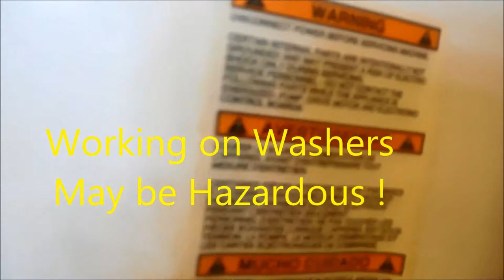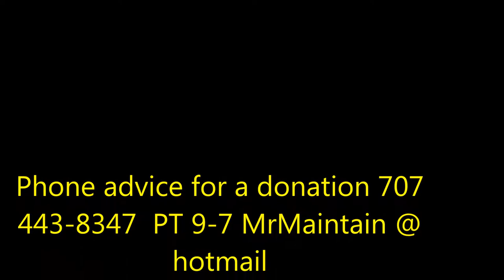Your Washer Leaking?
Leaks are commonly from, pumps,hoses, drain line, rodent damage, In this case it was a loose level censer tube. Phone advice for a fee, 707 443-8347 PT 9-7 z_fixitman @ yahoo  Thank you Warning Working on Washers May Be Hazardous!